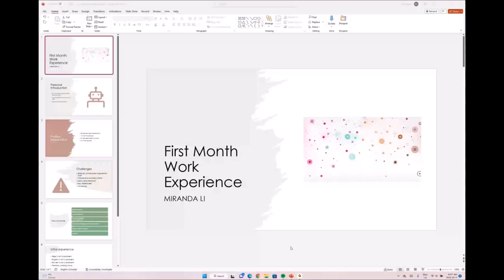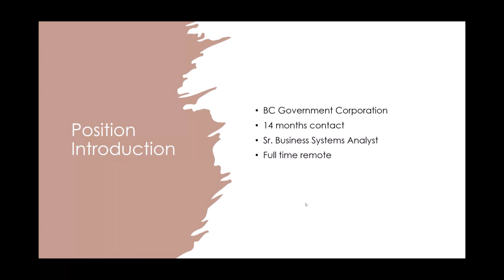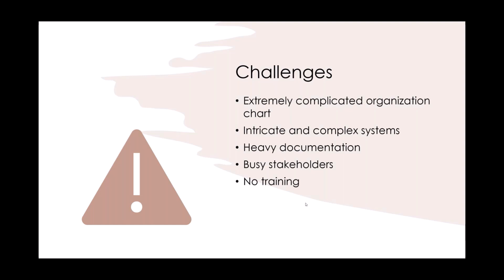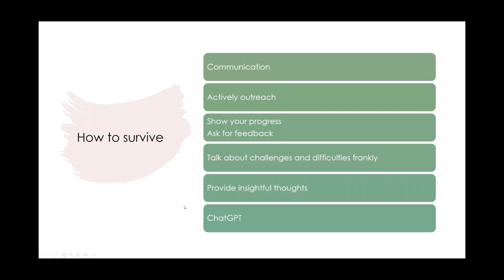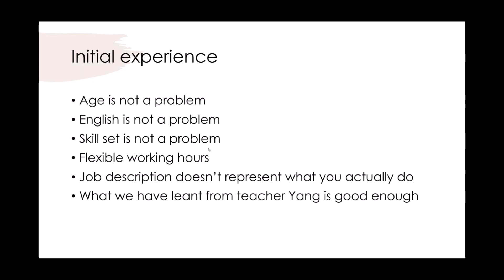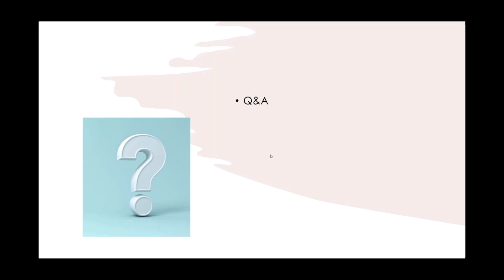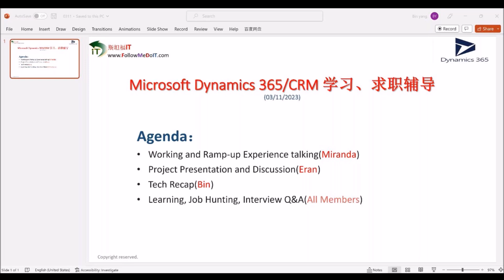商业分析师(Business Analyst)，入职的第一个月经历，如何建立信任和支持关系？如何生存？how to build trust relationship? How to Survive?